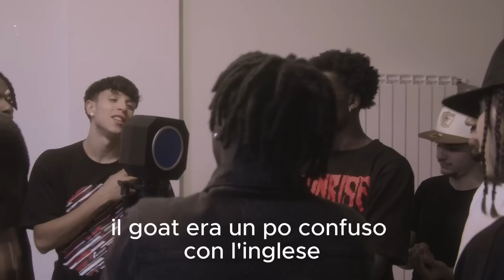TRAP IN CUCINA FEAT ZAYRE & BLACKMILL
Benvenuti in TRAP IN CUCINA!
Un format in cui io e il mio team affittiamo vari appartamenti in tutta Italia invitando rapper da emergenti a famosi con l’obiettivo di cucinare una
HIT!
Fuori domani ore 14
Ep1:

Prod: @_benz059
Rec: @bonex.212
Foto: @laricciachefafoto

Studio: @finessehouse